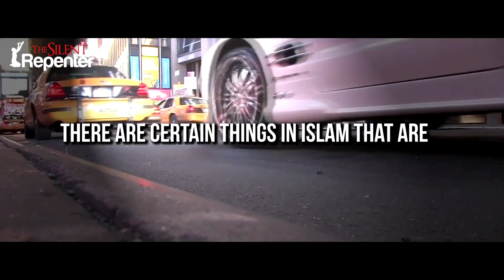The Evil Role Models Nouman Ali Khan